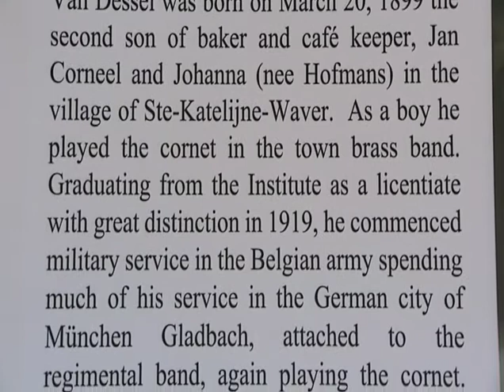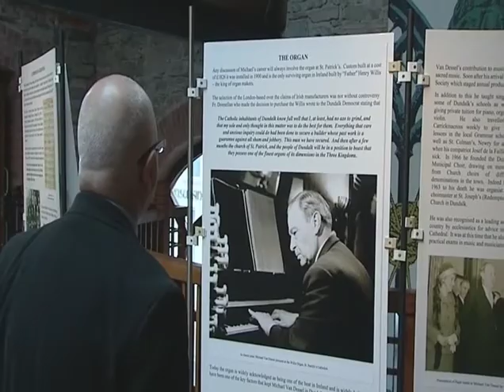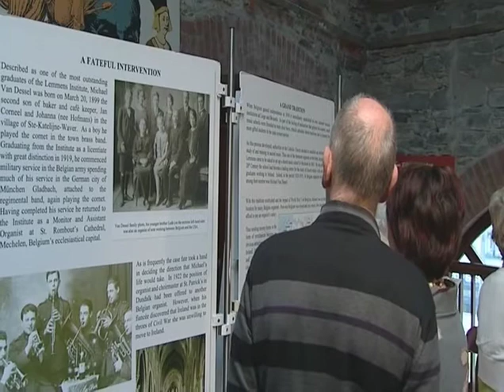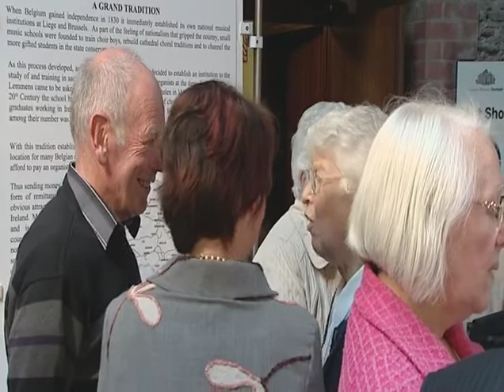Micheal Van Dessel Exhibition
Micheal Van Dessel Exhibition at the County Museum, Dundalk, Louth, Ireland